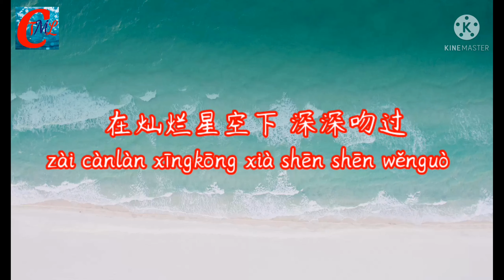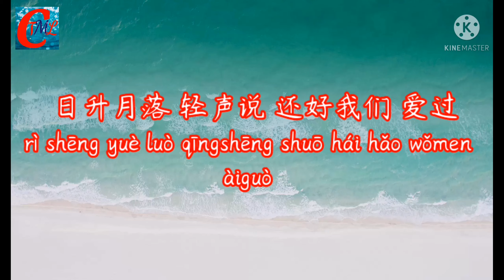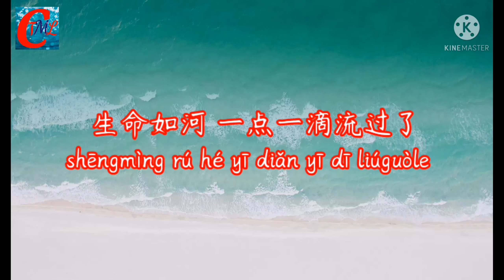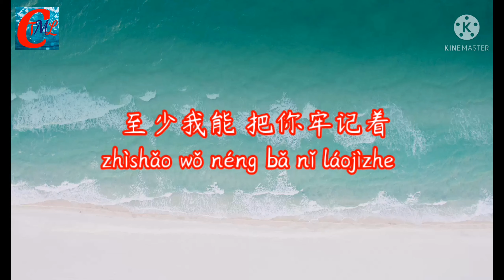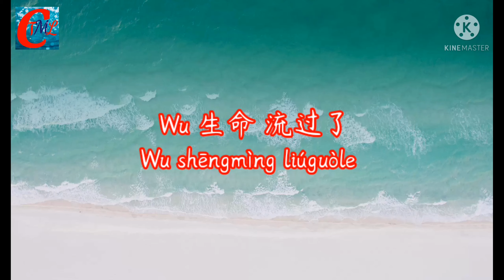汪晨蕊 - 生命如河『生命如河 一點一滴流過了，沒有什麼永遠不變的。』【PINYIN & ENGLISH Lyrics】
演唱：汪晨蕊
作詞Lyricist：黃婷
作曲Composer：澤日生
編曲Arrangement：蘇道哲
製作人Producer：澤日生
和聲編寫Backing Vocals Arrangement：葉秀雯
和聲Backing Vocals：汪晨蕊
人聲錄音工程師Vocal Recording Engineer：Mountain Hui
小提琴Violin：Leslie Ryang
大提琴Cello：Anna Kwan
弦樂製作Strings Producers：澤日生/葉秀雯
弦樂錄音工程師Strings Recording Engineer：Amic Tang
錄音室Recording Studio：Heaven Recording Studio, Hong Kong
混音及母帶處理工程師Mixing & Mastering Engineer：Mountain Hui
混音及母帶處理工作室Mixing & Mastering Studio：Heaven Recording Studio, Hong Kong

SINGER: 汪晨蕊(Wāngchénruǐ)
TITLE: 生命如河(shēngmìng rú hé)

你来过
nǐ láiguò
在青春年华里 静静地拥抱过
zài qīngchūn niánhuá lǐ jìng jìng de yǒngbàoguò
在灿烂星空下 深深吻过
zài cànlàn xīngkōng xià shēn shēn wěnguò日升月落 轻声说 还好我们 爱过
rì shēng yuè luò qīngshēng shuō hái hǎo wǒmen àiguò

你走后
nǐ zǒu hòu
沙漏滴成一片 思念你的沙丘
shālòu dī chéng yīpiàn sīniàn nǐ de shāqiū
回忆层层叠叠 酿成酒
huíyì céng céngdié dié niàng chéng jiǔ
放不下 不得不 懂得放手
fàng bùxià bùdé bù dǒngdé fàngshǒu

生命如河 一点一滴流过了
shēngmìng rú hé yī diǎn yī dī liúguòle
没有什么永远不变的
méiyǒu shé me yǒngyuǎn bù biàn de
至少我能 把你牢记着
zhìshǎo wǒ néng bǎ nǐ láojìzhe
爱恋如河 一生一世绵延着
àiliàn rú hé yīshēng yīshì miányánzhe
你曾带我看过最美的
nǐ céng dài wǒ kànguò zuìměi de
在我灵魂 烙印着
zài wǒ línghún làoyìnzhe

若我们
ruò wǒmen
仰望同一道彩虹 你会看见我
yǎngwàng tóngyī dào cǎihóng nǐ huì kànjiàn wǒ
纵然时光已搅进了漩涡
zòngrán shíguāng yǐ jiǎo jìnle xuánwō
结成琥珀 我紧握
jié chéng hǔpò wǒ jǐn wò
多暖和 我努力过
duō nuǎnhuo wǒ nǔlìguò

我相信 各自会很好的
wǒ xiāngxìn gèzì huì hěn hǎo de
蓝天和大海 对望着
lántiān hé dàhǎi duì wàngzhe
为重逢的 那天 而活着
wéi chóngféng dì nèitiān ér huózhe
我舍得 时光潺潺流过了
wǒ shědé shíguāng chánchán liúguòle
流向未知的蜿蜒曲折
liúxiàng wèizhī de wān yán qūzhé
温柔地 祝福着
wēnróu de zhùfúzhe
Wu 生命 流过了
Wu shēngmìng liúguòle

ENGLISH LYRICS:
Life is like a river

 You came before
 I have embraced quietly in my youth
 Deeply kissed under the bright starry sky
 The sun rises and the moon sets, speak softly, luckily we loved

 After you go
 Hourglass dripping into a piece, missing you sand dunes
 Layers of memories make wine
 Can't let go, I have to know how to let go

 Life is like a river flowing by bit by bit
 At least I can remember you
 Love is like a river, stretches for a lifetime
 You have taken me to see the most beautiful
 Branded in my soul

 If we
 Looking up at the same rainbow, you will see me
 Even though the time has been stirred into the whirlpool
 Made into amber, I hold it tightly
 How warm I worked

 I believe that each will be good
 Looking at the blue sky and the sea
 Live for the day of reunion
 I'm willing, time is gurgling by
 Flowing to the unknown twists and turns
 Blessing tenderly
 Wu life has flowed